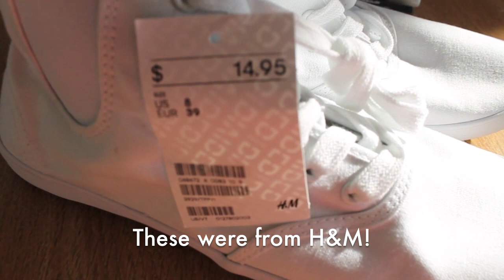DIY Drawn-On Shoes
Woohoo, Day 3!

Follow Nicola on Instagram @nicolaformichetti.

Music available under an Attribution Share-Alike License via freemusicarchive.org.